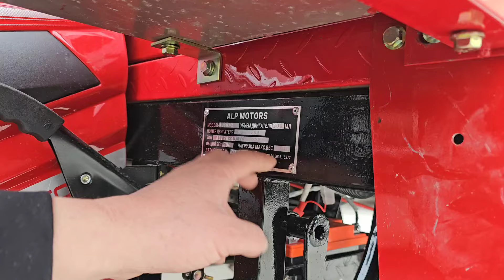Namanganga 4 Tonna yuk ko'taradigan benzinli muroveylar keldi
Реклама бериш учун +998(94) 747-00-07 га алокага чикинг, телеграмм бор